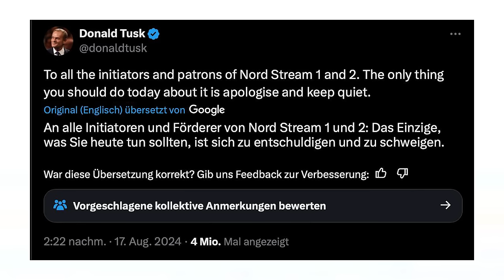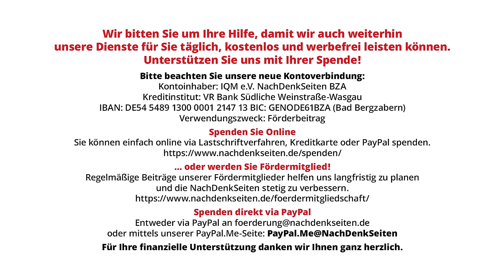Polen und Tschechei erklären Nord Stream zu legitimem Angriffsziel Kiews – Was sagt Bundesregierung?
Der tschechische Präsident Petr Pavel hatte am 21. August öffentlich erklärt, dass die Zerstörung der Nord Stream Pipeline, wenn von der Ukraine durchgeführt, „ein legitimes Ziel“ gewesen sei. Kurz zuvor hatte sich auch der polnische Ministerpräsident Donald Tusk ähnlich geäußert. Die NachDenkSeiten wollten vor diesem Hintergrund wissen, ob die Bundesregierung diese Einschätzung ihrer EU- und NATO-Partner teilt. Die Antwort fiel erstaunlich deutlich aus